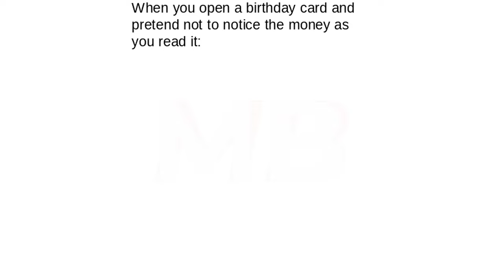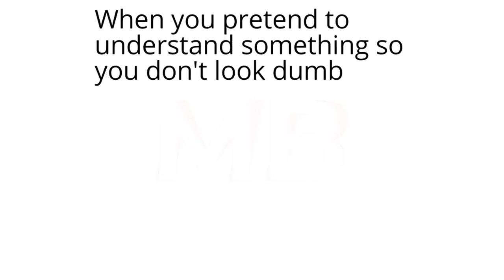Just Some Random Memes | #101 + #102 | December | Funny | Comedy